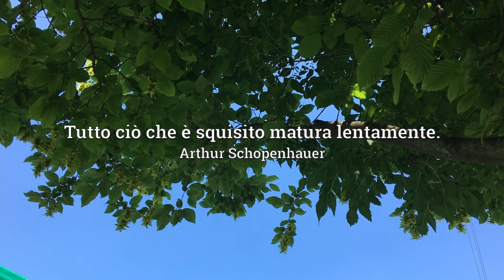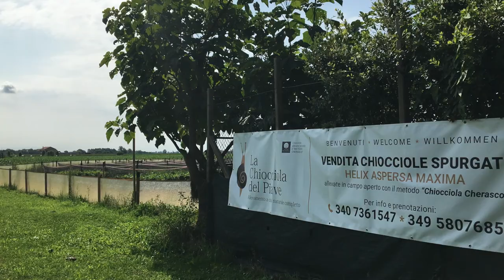La Chiocciola del Piave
La Chiocciola del Piave è un'azienda agricola di San Donà di Piave (Venezia) che alleva e vende chiocciole spurgate da gastronomia della varietà Helix Aspersa.
Le chiocciole vengono allevate in campo aperto secondo il sistema "Chiocciola Metodo Cherasco" che garantisce un ciclo vitale del tutto naturale, seguendo il ritmo delle stagioni, utilizzando solo vegetazione selezionata e senza mangimi.
La chiocciola è un alimento dall'alto valore nutrizionale, di notevole digeribilità, ricco di amminoacidi essenziali e sali minerali. Per questo è indicata in un profilo dietetico equilibrato e in caso di disfunzioni quali la glicemia e la colesterolemia.
La sua carne inoltre è molto ricca di proteine, ha una bassa percentuale di grassi e carboidrati, e contiene una ricca varietà di sali minerali (abbondano calcio, magnesio, ferro e rame).